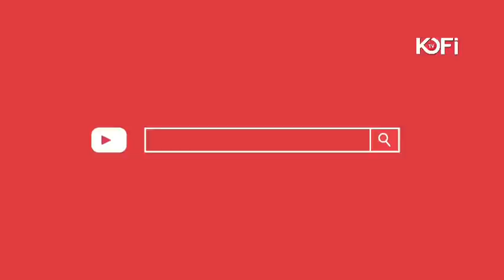DEMONSTRATIONS IN GHANA GET RESULTS: A CHART WITH CENTRAL REGIONAL MINISTER IN USA